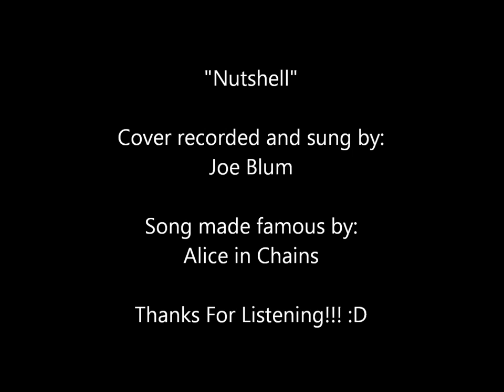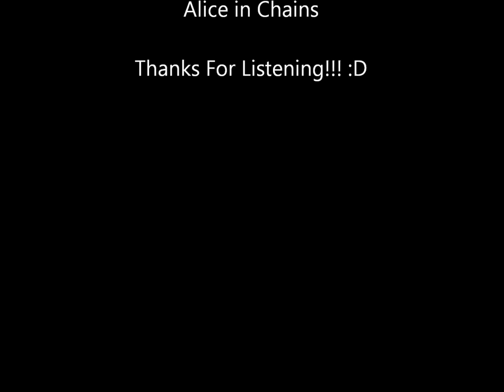Alice in Chains- "Nutshell" (Cover)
Hey everyone! I'm getting back into the swing of things with singing and making/recording music at long last. This is pretty much my first test/run-thru recording and uploading a cover song just to see how it goes. Please give me all the feed back one could ask for. Nice, Harsh, Constructive; I'll take it all.
I will have a facebook Page up and running with a name and all in the near future.
Also, PLEASE MAKE REQUESTS! I'd love to fulfill them with a shout-out.